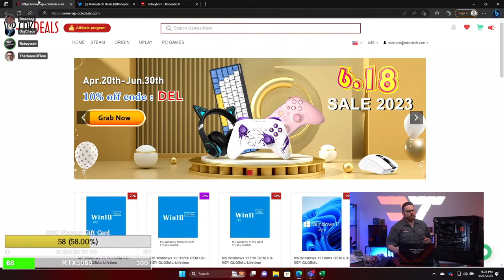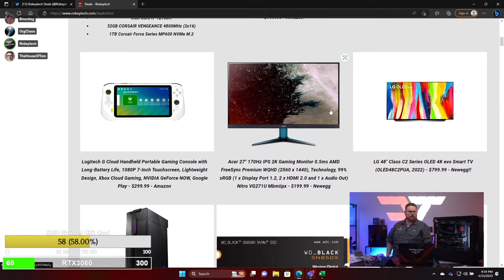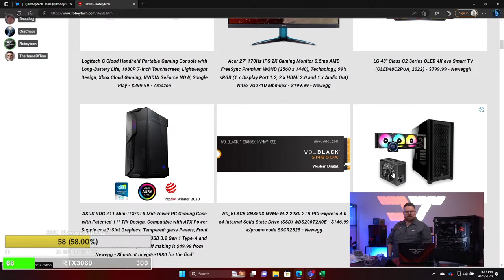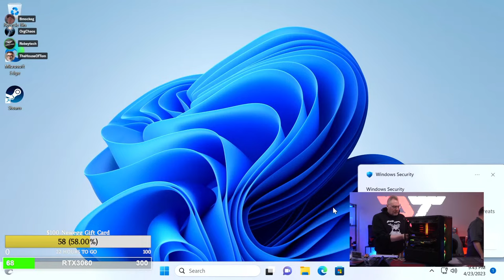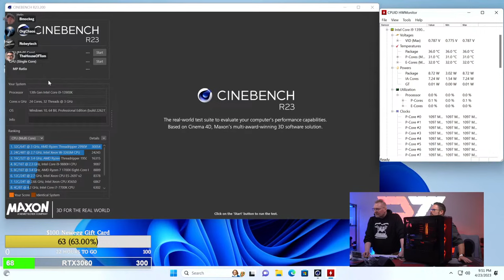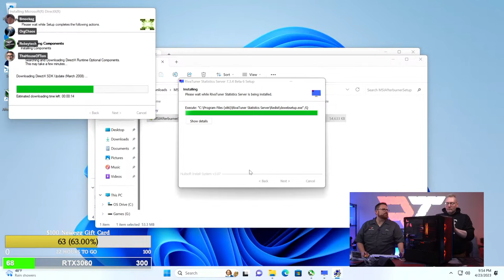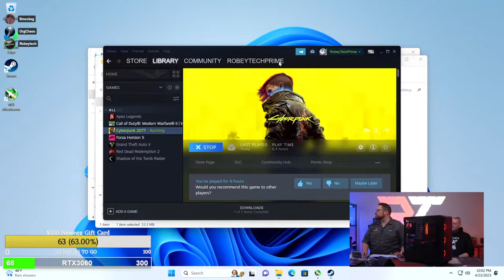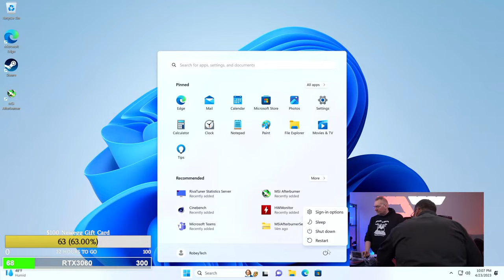Live $4100 Gaming PC Build - Giveaways + Lian Li LanCool III (13900K / MSI Gaming X Trio 4090)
@Robeytech - Twitter
@Robeytech – Instagram
@Robeytech – TikTok
@Robeytechdeals - Twitter
Facebook.com/Robeytech - Facebook
Twitch.tv/Robeytech - Twitch

Building a $4100 Gaming PC - Giveaways + Lian Li LanCool III (13900K / MSI Gaming X Trio 4090)

00:00 Start
1:03 Parts Overview
28:00 Case breakdown
54:51 Case fans install
1:35:48 CPU Install
1:36:50 Contact frame Install
1:39:47 M.2 Install
1:50:48 RAM Install
1:57:59 Motherboard Install
1:58:56 Front panel connectors
2:26:09 AIO prep
2:45:28 AIO Install
3:04:14 Cable management
3:19:44 PSU Install
3:29:26 Cable management pt. 2
3:36:01 GPU TIME!
3:58:43 The machine is ALIVE! (PC post)